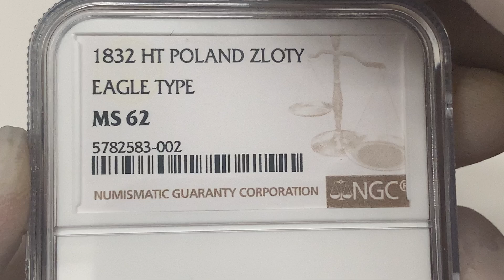15 kopiejek = 1 złoty 1832 HГ, Petersburg - rzadki rok